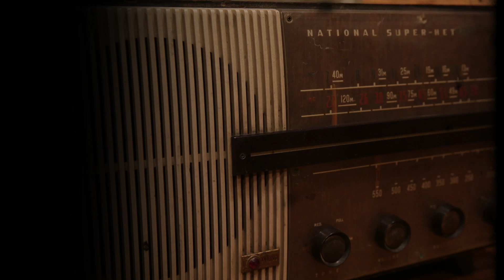Zaw Win Htut - တခါကလို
Vocal - ဇော်ဝင်းထွဋ်
Lyric - စောခူဆဲ
Band - Emperor